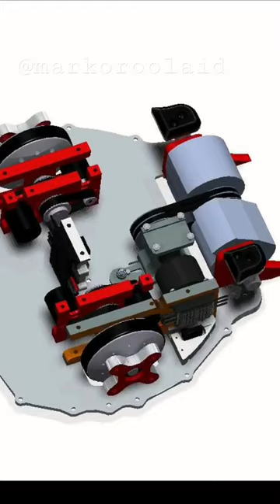How to build a Battlebot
4 months
of hard work - design,
drawing, cutting of details,
electrical work, finishing
AND IT'S READY
Battlebots

Videos on kasutatud fotosid Mikk Otsar ja Rain Aunapu Robolahingu albumist

The robot weighs 55kg.
Most details are machined from Alumec aluminum.
The rotating weapon is made of steel and hardened before painting.
Electronics boxes are 3d printed.
The weapon has a 5kw brushless motor. Voltage 50v. Starting current 100A
The wheels have a 4x Evolve skateboard 1.5kw brushless motor.
The electric motors are controlled by a 5x VESC controller.
There are 3 receivers in total and three sets of batteries.

All parts are made with CNC machines, mainly with HAAS bench. In addition, water cutting was also used. All drawings are drawn by the "VIKAT" team.

Batteries:
4x

VESC controller:

ELI OÜ
ROOLAID OÜ